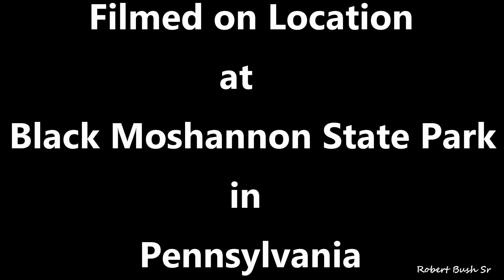Ferocious Bears Fighting Caught On Camera Pennsylvania's Black Moshannon State Park 8/2023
I couldn't believe how lucky I was that these bears picked right in front of one of my cameras at Pennsylvania's Black Moshannon State Park the Scent Post to start fighting, it actually scared me watching it and thinking I was at this spot alone often!